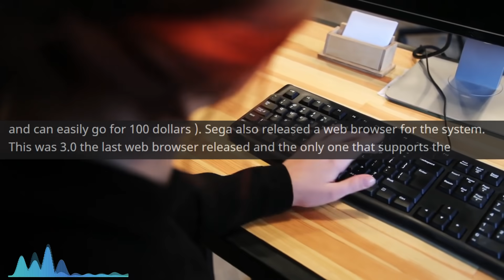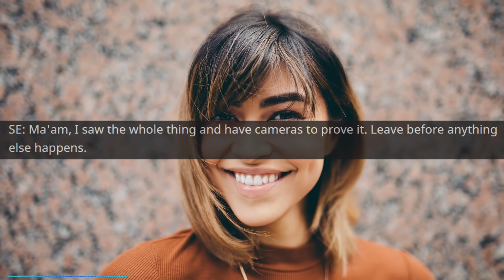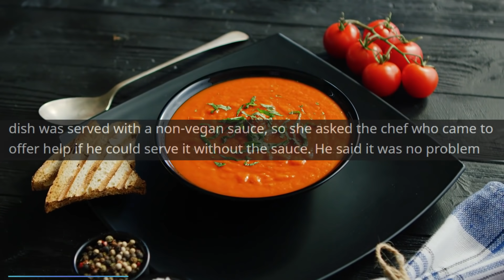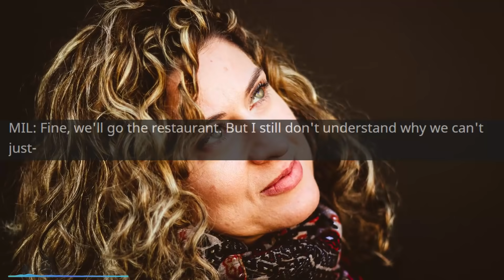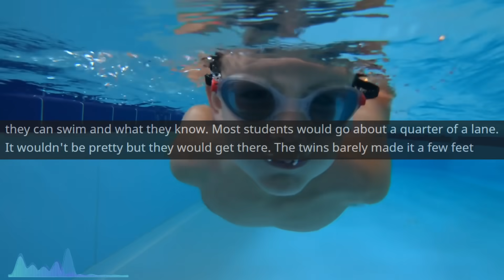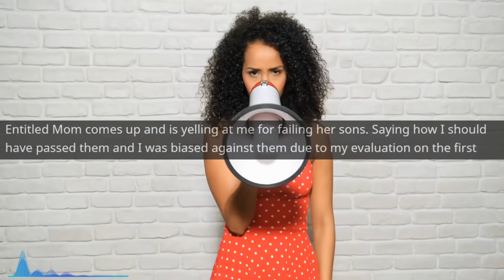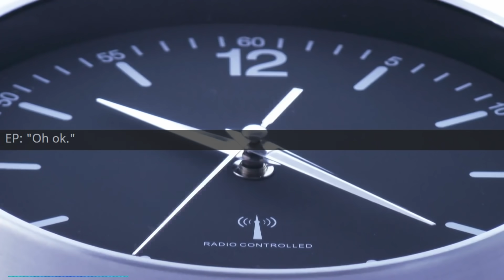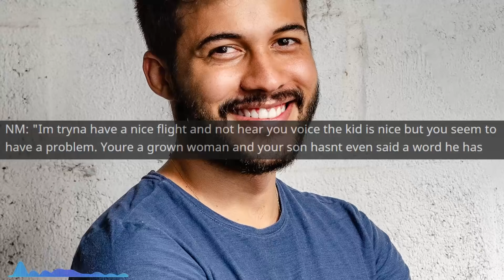r/EntitledParents - Entitled Mom DEMANDS Teacher Change Grade...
Entitled Mom DEMANDS Teacher Change Grade...

Main Music -

OUTRO -